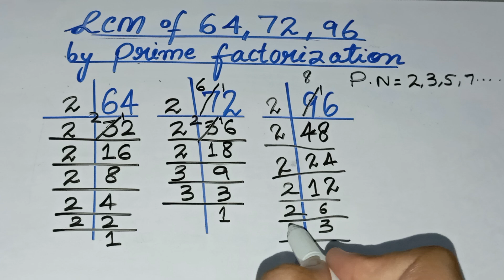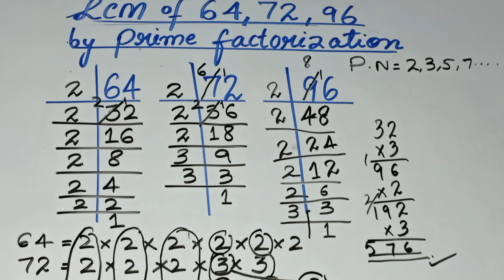Lcm of 64 72 96 | lcm by prime factorization | 64 72 96 ka lcm | in Urdu/Hindi